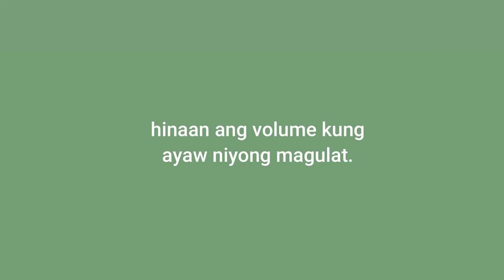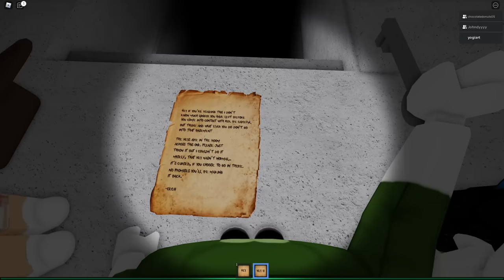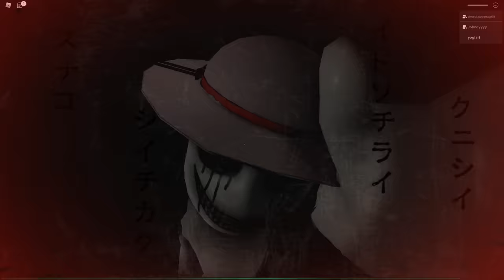Ang Multong naligo ng mikmik | The mimic #1 | ROBLOX